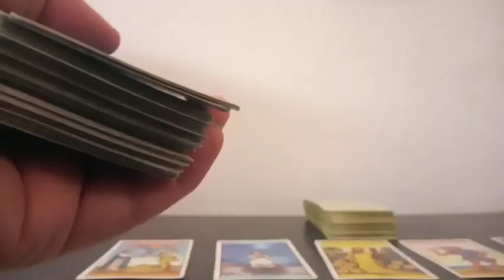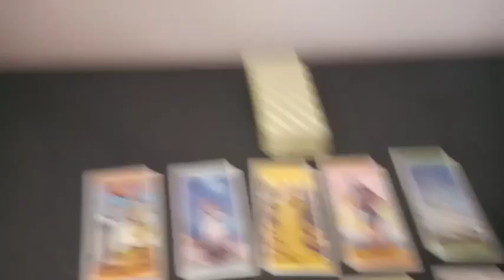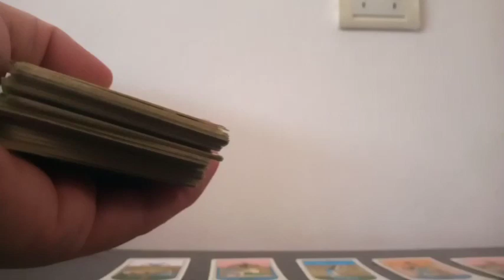Predicción Juventus vs PSG Fecha N° 6 Grupo H Champions League Temporada 22/23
Tirada de tarot con cartas Rider y Egipcias para el partido correspondiente a la fecha 6 del Grupo H de la Champions League Temporada 22/23 que se jugará este próximo miércoles 2 de noviembre del 2022